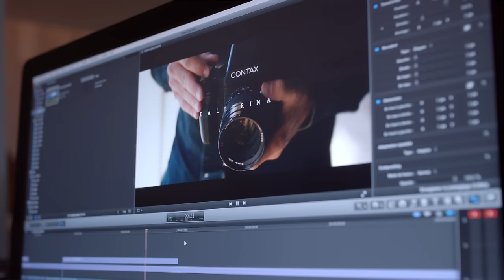Histoires de Photographes Film 12 | Vidéaste indépendant, avec Pascal Délé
Dans ce nouvel épisode d'Histoires de Photographes, nous vous présentons Pascal Délé, vidéaste indépendant de talent !
PS : Veuillez nous excuser pour la prise de son qui ne fut pas une mince affaire ;)